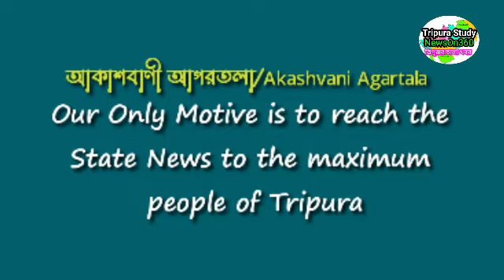আগরতলা থেকে আজকের সকালের সংবাদ🔥🔥, 3 August Today agartala morning News